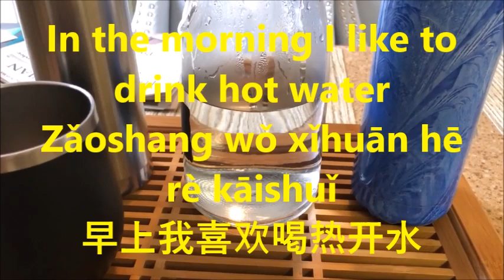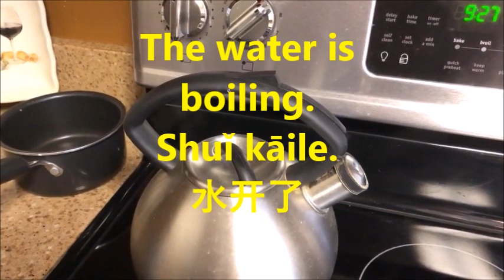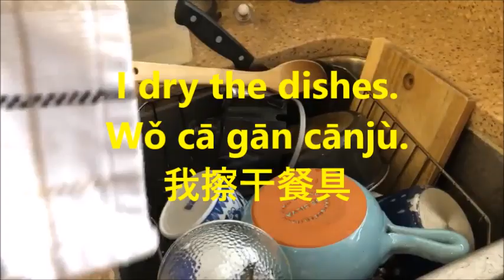Li W TV 100 Breakfast (Conversational Chinese 30) 【家在美国100】利生活频道最实用，最常用中英文口语会话一我们做早餐。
Breakfast time
Zǎocān shíjiān
早晨时间
cheese
nǎilào
奶酪
In the morning I like to drink hot water
Zǎoshang wǒ xǐhuān hē rè kāishuǐ
早上我喜欢喝热开水
I put water in the tea kettle.
Wǒ fàngshuǐ jìn cháhú
我放水进茶壶
I'm cooking hot water.
Wǒ zhǔ kāishuǐ，
我煮开水
The water is boiling.
Shuǐ kāile.
水开了
This is my hot water.
Zhè shì wǒ de rè shuǐ.
这是我的热水.
I'm cooking my oatmeal for breakfast.
Wǒ zhǔ wǒ de yànmài zǎocān.
我煮我的燕麦早餐
I drink my hot water.
Wǒ hē wǒ de rè kāishuǐ.
我喝我的热开水
I eat my breakfast.
Wǒ chī wǒ de zǎocān.
我吃我的早餐。
I clean the dishes.
Wǒ xǐ cānjù.
我洗餐具